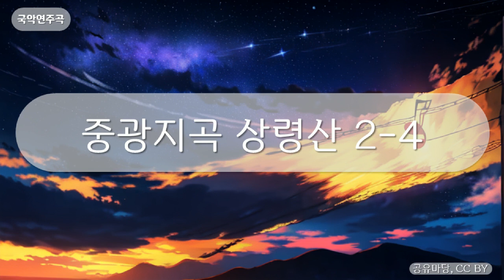국악연주곡 - 중광지곡 상령산 2-4